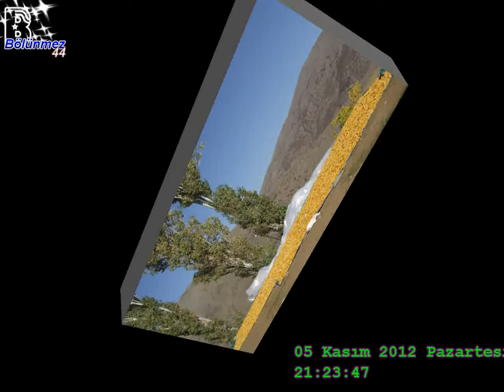Pütürge bölünmez ın Horuzu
YAPIM İSMET YILMAZ 2013